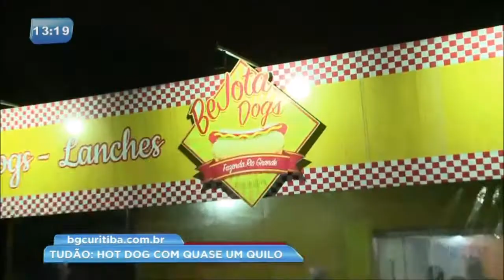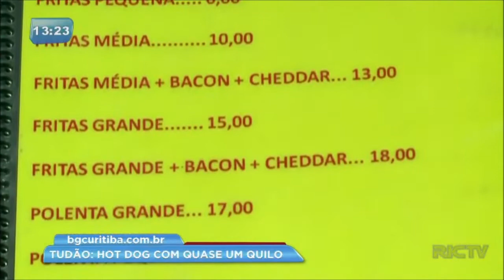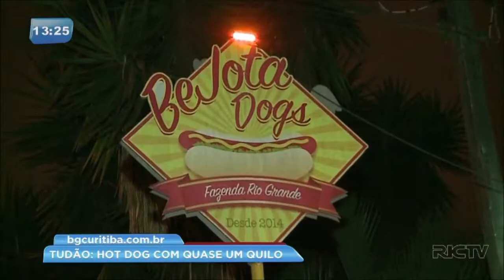O que tem no seu hot dog: conheça um cachorro-quente de 25 centímetros e que pesa quase um quilo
O repórter Marcelo Borges experimentou o lanche que leva calabresa, bacon, frango, cheddar, entre outros ingredientes. A delícia é uma invenção de dois irmãos de Fazenda Rio Grande que há três anos decidiram abrir o próprio negócio na cidade. Confira.